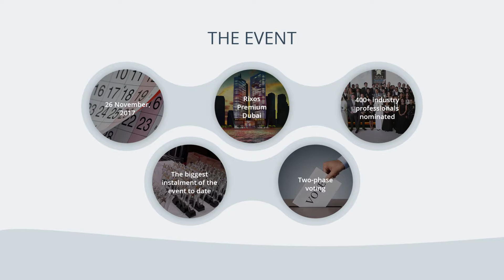First Central Hotel Suites wins big at Hospitality Excellence Awards 2017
First Central Hotel Suites continued its success at the 2016 MENA Hospitality Excellence Awards, where it was named Hotel Apartment of the Year, by earning two awards at the 2017 Hospitality Excellence Awards.

The event was staged on the 26th of November at Rixos Premium Dubai. More than 400 industry professionals were nominated for individual or company awards in 2017 making it the biggest instalment of the event to date. Voting was conducted in two phases.

First Central's HR team was honoured at the awards ceremony, with HR director receiving the silver award for Emirati/ Arab Hotelier of the Year, and HR Administrator receiving the Gold Award for Hospitality Excellence in the role of Admin and Secretary.

TFG Asset Management is proud of the First Central Hotel Suites HR team and the recognition of their outstanding work.